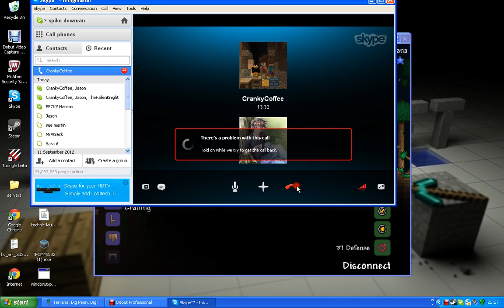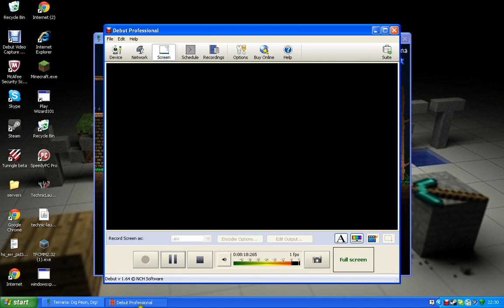Terraria:multiplayer:building (ep 1)